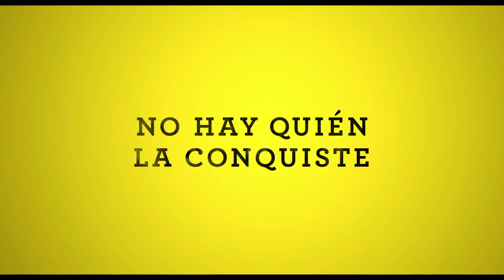THE LADY IN THE VAN - Tráiler Oficial en ESPAÑOL | Sony Pictures España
Nicholas Hytner dirige esta película protagonizada por la incombustible Maggie Smith nominada al Globo de Oro® a la mejor actriz drama por The lady in the van. Historia real basada en la novela del dramaturgo inglés Alan Bennet. En ella cuenta cómo la excéntrica señora Sepherd aparcó su furgoneta al lado de la casa del mismo Bennet y se quedó a vivir allí durante quince años.